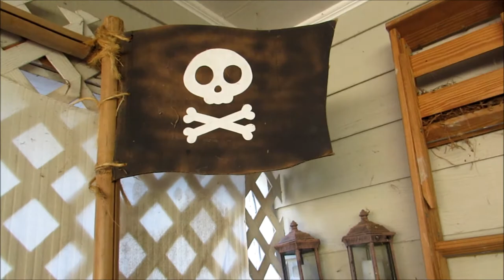Pirates in the Making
We're so excited about having another pirate ship to play in. The last one we had was for Audrey's 2nd birthday party. It feels good to be all crafty again!

Intro song and end slate song by Slugs and Bugs. Check them out-